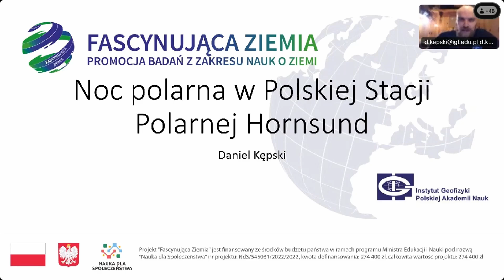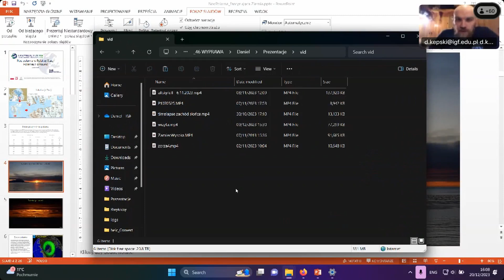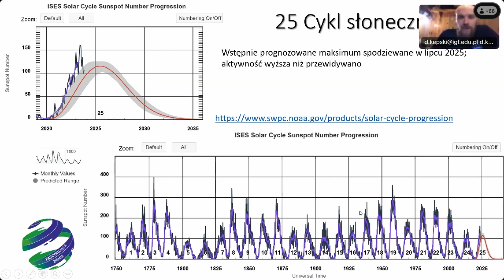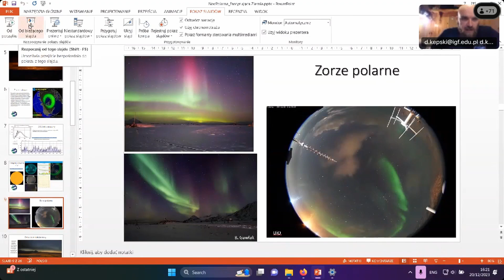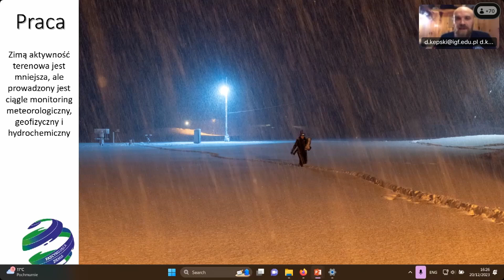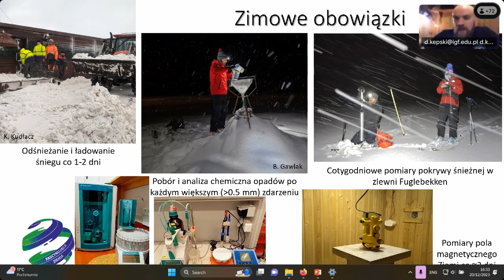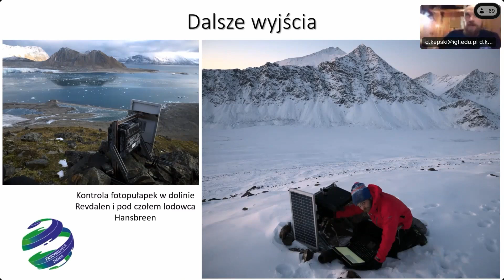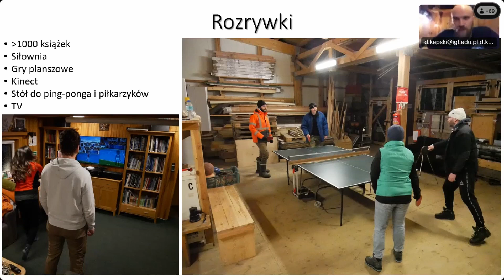FASCYNUJĄCA ZIEMIA: Noc Polarna w Polskiej Stacji Polarnej Hornsund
Na 77° szerokości geograficznej północnej na Spitsbergenie, gdzie położona jest całoroczna Polska Stacja Polarna Hornsund, słońce nie wschodzi aż przez trzy i pół miesiąca, od 30 października do 12 lutego. W trakcie webinarium prowadzonego prosto z pogrążonej w mroku Stacji będzie można dowiedzieć się między innymi: jak wygląda ten okres w przyrodzie?, czy cały czas jest tam zupełnie ciemno?, czym zajmują się podczas nocy polarnej polarnicy pracujący w Stacji?

Prowadzący: dr Daniel Kępski – pracownik Zakładu Badań Polarnych i Morskich Instytutu Geofizyki Polskiej Akademii Nauk, uczestnik kilku wypraw polarnych, w tym dwóch całorocznych: w latach 2013–2014 pełnił funkcję meteorologa Polskiej Stacji Polarnej Hornsund, a w 2018–2019 obserwatora hydrologicznego i kierownika Polskiej Stacji Antarktycznej im. Henryka Arctowskiego na Wyspie Króla Jerzego. Obecnie Kierownik 46. Wyprawy Polarnej IGF PAN do Polskiej Stacji Polarnej Hornsund na Spitsbergenie w latach 2023–2024.

Projekt Instytutu Geofizyki PAN, „Fascynująca Ziemia” jest finansowany ze środków budżetu państwa w ramach programu Ministra Edukacji i Nauki pod nazwą „Nauka dla Społeczeństwa”.